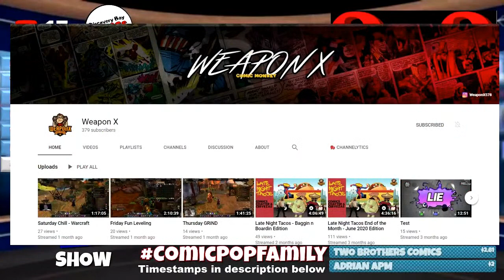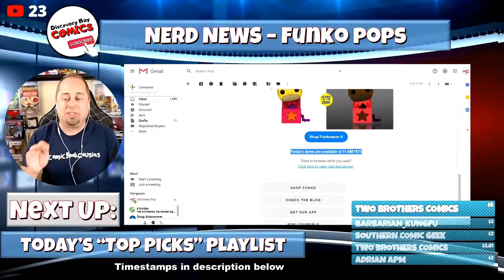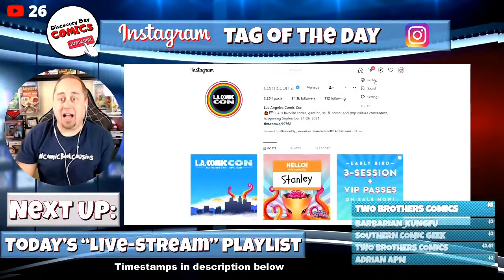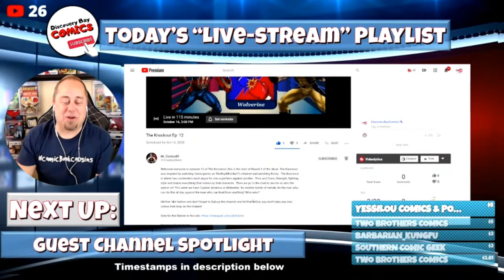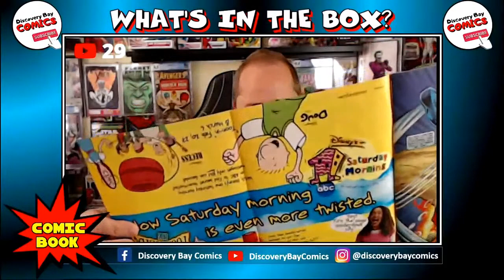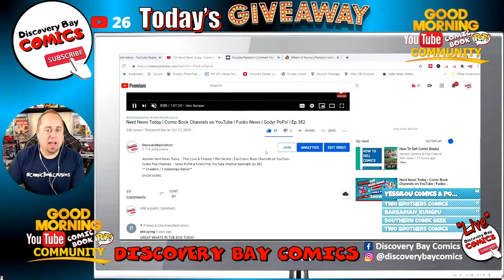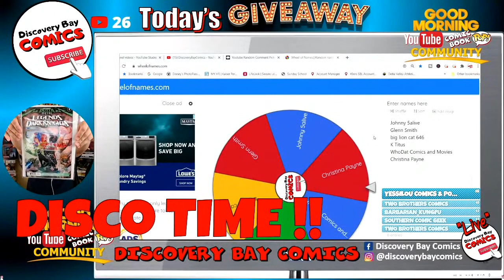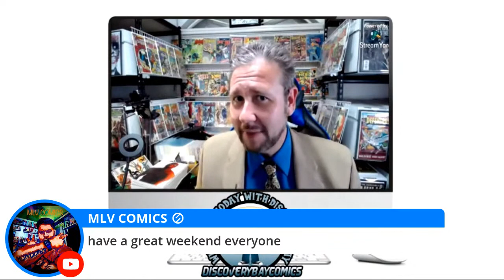Nerd News Today | Comic Book Channels on YouTube | Funko News | Comic Con 2020 | Ep.384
Another Nerd News Today  - Comic Con 2020 at home updates | Top Comic Book Channels on YouTube | Funko Pop Channels  | DC Future State | Ep.384
** Chapter / Timestamps BELOW  **
In today's show we start with our NEWEST segment Titled "Nerd News"! In that segment I go over the Latest Hot Trending topics in the Comic Book, Funko Pop and all Nerd related news. Today's SPECIAL Guest Channel REPORT (on the Baltimore Comic Con 2020 LIVE update) provided by Chuck Load of Comics. I continue the Comic Con 2020 talk with an Update on both L.A. Comic Con and MEGACON Orlando. Then it's time to PREVIEW how the DC FUTURE STATE GIVES FANS A LOOK AT THE FUTURE OF THE DC UNIVERSE THIS JANUARY! In Todays FUNKO NEWS we preview the latest FUNKO SHOP EXCLUSIVES! Next up I share my TOP Picks of videos already released from both Comic Book and Funko Pop YouTube Channels, break for the "Instagram Tag of the Day" and then, run down the Lineup of content creators who are Premiering or going "LIVE" today on YouTube.  Today's unboxing, of either Funko Pops or Comic Books that I buy exclusively from the YouTube and Instagram community, is from Weapon X.  We close today's show by giving away some "SWAG".

Today's Show Chapters:
0:00 Intro Bumper
0:30 Daily Intro
4:05 NERD NEWS - Baltimore Comic Con
6:41 NERD NEWS - LA & MEGACON
9:18 NERD NEWS - DC FUTURE STATE
11:39 Funko News
13:21 Top Picks
19:54 IG Tag of the Day
26:10 Live-stream Playlist
33:45 What's in the Box? Unboxing
41:31 Giveaway
1:00:21 End Screen Shout-Out.

*- Meta4ickal
*- Simpleman's Comics
*- Jack B
*- ComicManAndy
*- ThaComicDon
*- Robb Boswell
*- Mr. Techbot
*- MLV COMICS

JB
Discovery Bay Comics
14850 Hwy.4, Ste.A #177
Discovery Bay, Ca.94505